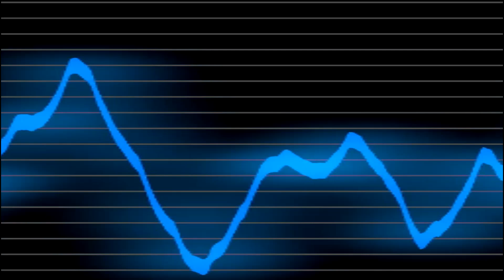6 EVPs we can't explain - Real paranormal voices caught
We have recorded many unexplained events. Electronic Voice phenomenon are when a voice is recorded on audio, that people present did not hear.

Let us know what you think you hear in these incredible pieces of footage

0:00 - Introduction
0:18 No 6 - Craig y nos Castle

0:57 No 5 - Galleries of Justice
1:42 No 4 - Bodmin Jail
2:12 No 3 - Pier Bar
3:42 No 2 - Skirrid Inn
4:52 No 1 - Povelgia Island

More from this and many other locations to follow!